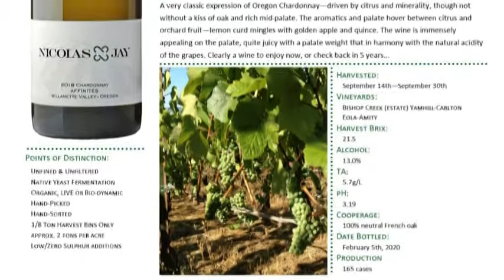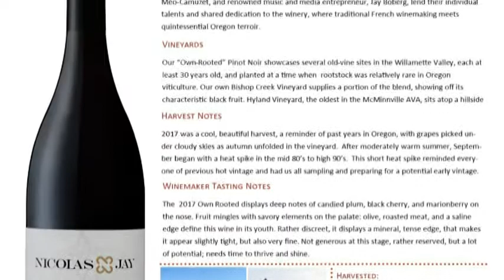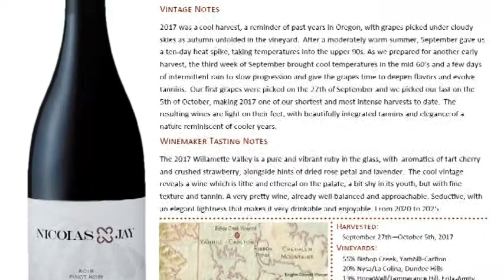Nicolas Jay Jean Nicolas Meo & Jay Boberg 2020 releases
Jean-Nicolas and Jay discuss the founding of Nicolas-Jay, their backgrounds and approach to producing Pinot Noir and Chardonnay from the current vintages in Oregon